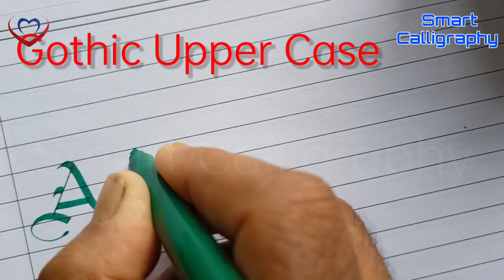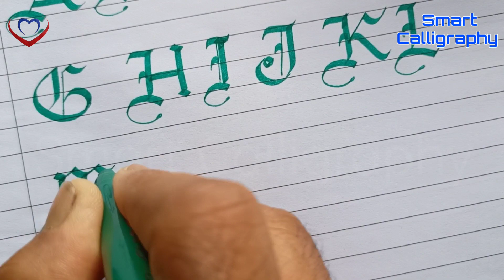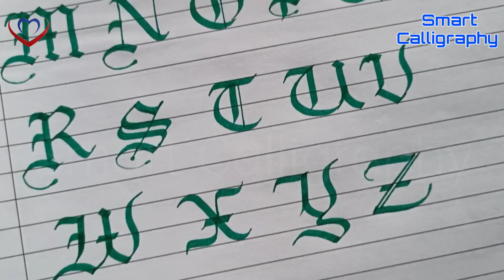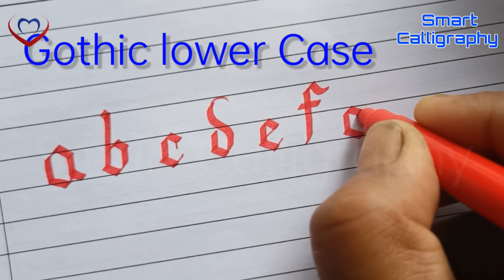Gothic calligraphy lesson block letters/ Gothic lower upper case for beginners/ calligraphy tutorial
Hello friends!

For more details join our telegram
 Hello friends!